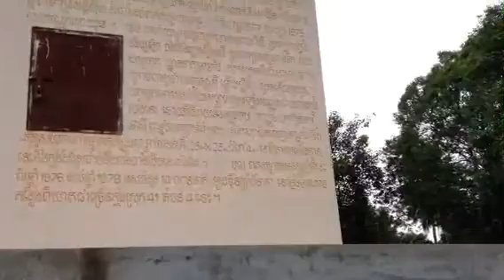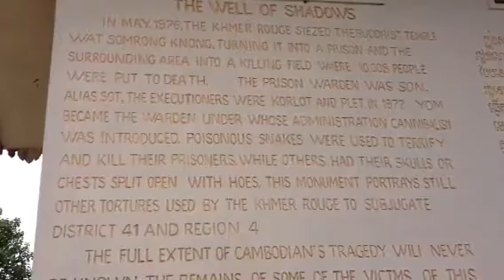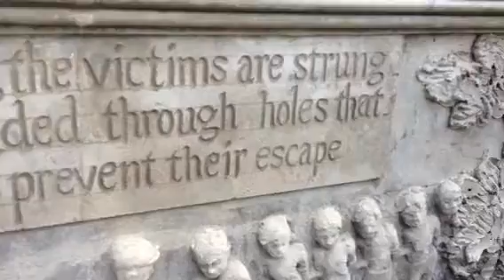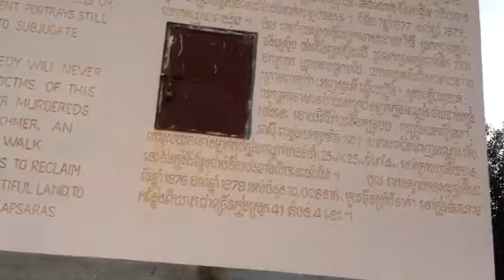A Stupa in Wat Samrong Knong in Battambang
The stupa contains thousands of skulls, those were killed during Khmer Rouge.